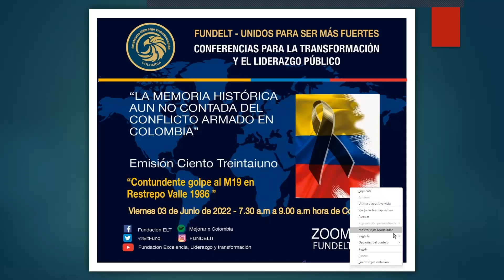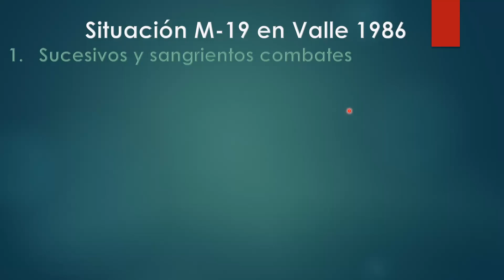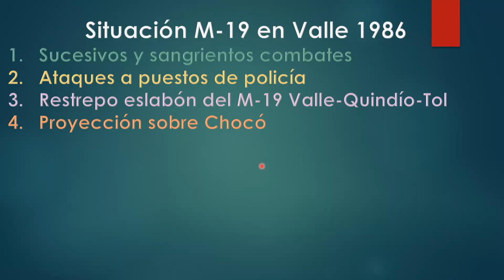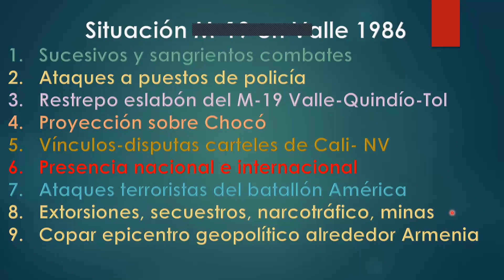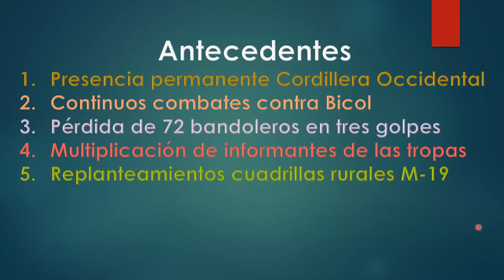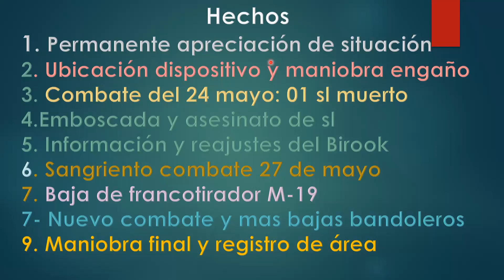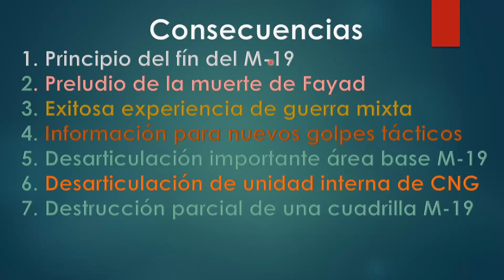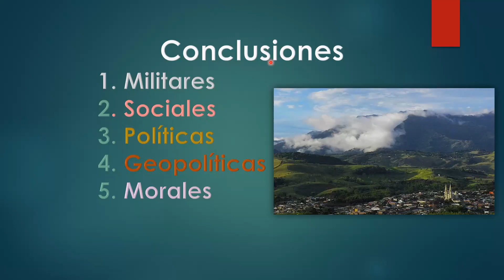Sangriento combate del batallón Colombia contra M-19 en Restrepo (Valle) 1986.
Memoria historica aún no contada del conflicto armado en Colombia Sesión N° 131
Durante el lapso de tres dias contados desde el 24 y el 27 de mayo de 1986, tropas orgánicas del batallón de Infantería N° 28 Colombia, agregadas operacionalmente a la Tercera Brigada del Ejército, tuvieron fuertes enfrentamientos con una cuadrilla del M-19 encabezada por el terrorista Libardo Parra Vargas alias Oscar, en hechos ocurridos en el ára rural del municipio de Restrepo Valle.
Para la época de los acontecimientos, el desprestigiado presidente Belisario Betancur se encontraba en la etapa final de su laxo e improductivo gobierno, el M-19 había intentado desafaoradas acciones criminales en el batallón Cisneros, el asalto al Palacio de Justicia, y la supuesta toma de Cali por parte del "batallón América" integrado por terroristas de diversas nacionalidades que se reunieron en una cuadrilla del M-19 encabezada por Carlos Pizarro Leóngomez alias "Carroloco" con el fin de "crear en cali una zona liberada" y "partir el país en dos" para "avanzar hacia la toma final del poder" e instaurar una dictadura comunista similar a la de su jefe Fidel Castro en Cuba.
Para el efecto, la cuadrilla encabezada por alias Oscar, tenía la tarea de construir el tejido del proceso revolucionario marxista-leninista del M-19 desde el centro del departamento del Valle, hacia el Chocó, el Quindío el Tolima, con la supuesta y desfasada intención que el acumulado histórico de esta región afectada por la violencia tripartidista de los años 1960, reaccionaría masivamente con una insurrección popular estimulada por los reiterativos actos criminales del M-19.
Con el tesón que ha caracterizado a los soldados colombianos, las tropas del batallón Colombia ingresaron al área afectada por la cuadrilla del M-19 encabezada por Oscar, desalojaron a los bandoleros de sus guaridas y les propinaron importantes bajas, cuyas consecuencias se materializaron más tarde en la muerte del entonces cabecilla principal Alvaro Fayad Delgado y el primcipío del fin del M-19, con su entrega y rendición.
Este es uno de los capítulos mas dramáticos de la guerra que han desatado contra Colombia, los cabecillas comunistas de diversos grupos narcoterroristas.